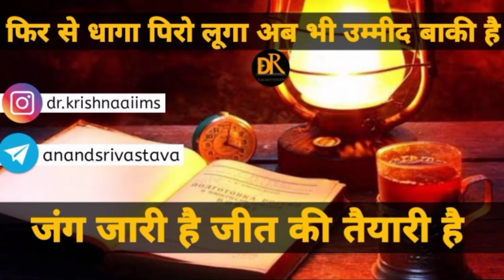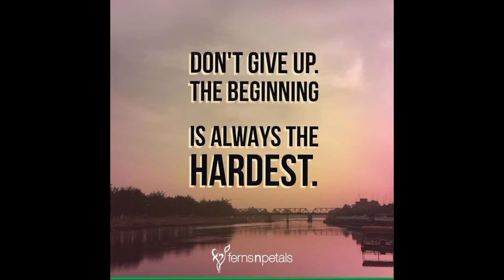Neet Motivational Video || tu chalta ja || MBBS Motivation